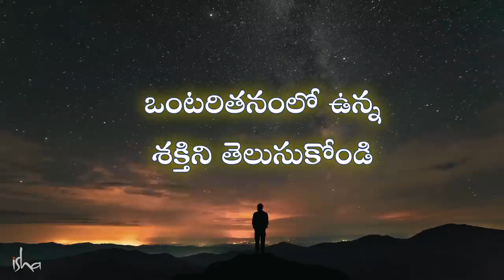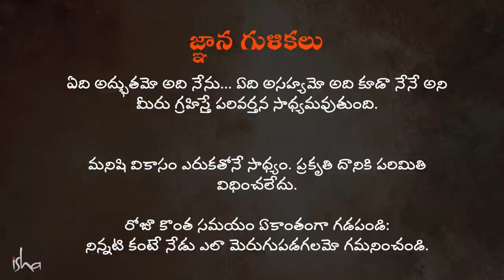ఏకాంతంలో ఉన్న శక్తిని తెలుసుకోండి! The Power Of Being Alone | Sadhguru Telugu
"ఈ ఒక్క విషయాన్ని అర్థం చేసుకుంటే, అద్భుతంగా ఉన్నా అది నేనే, అసహ్యంగా ఉన్నా అది కూడా నేనే అని గ్రహిస్తే, నెమ్మదిగా, మీలో ఆ అసహ్యకరమైన లక్షణాలు తగ్గటం మీకు కనిపిస్తుంది" అని అంటున్నారు సద్గురు.